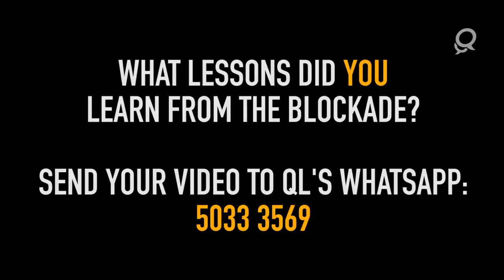Doha Insider - Lessons From the Blockade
One month into the blockade, QL Writer Nasser Al Naama shares the valuable lessons he has learned from this experience.

What lessons have YOU learned from the blockade of Qatar by its neighbors?